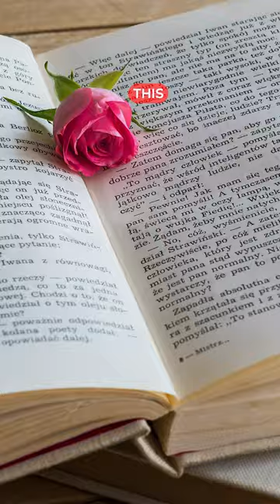3D Printing Is Changing The World ? | 3D Printing For Pets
3D printing is changing the world, and not just for humans! In this short video, you will understand 3d printing technology is an upcoming revolution and solves many problems in the current world.

3d printed prosthetics
3d printed prosthetics for animals
3D Printing for pets
3D Printing Is Changing The World ?
Functional 3D prints 2022

Some of the content is belongs to Turboroo official article, social media, and other sources.
Please follow and support their magnificent work ❤

Reverie (Piano Version) ft. Adarsh PV by Lucjo
Thanks,
Team 3Delworld